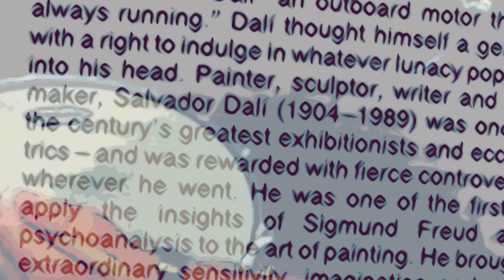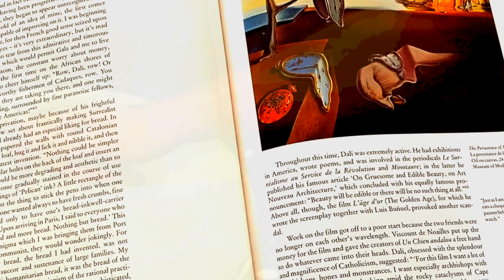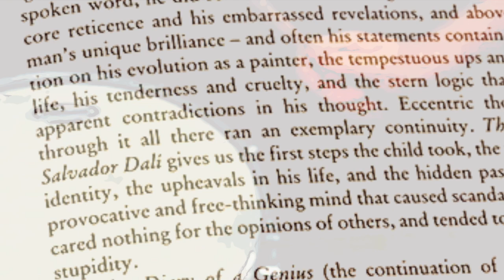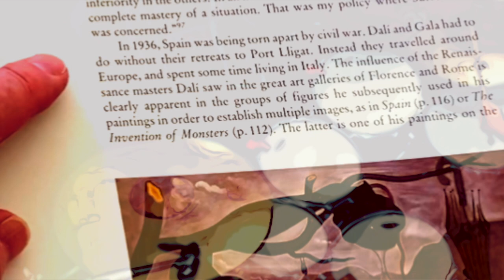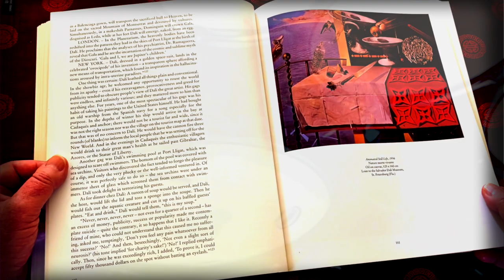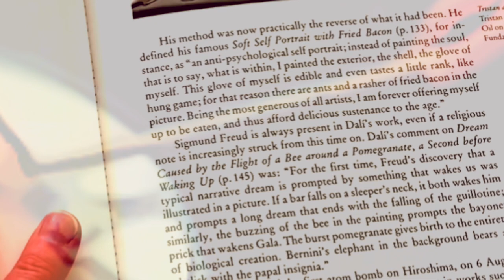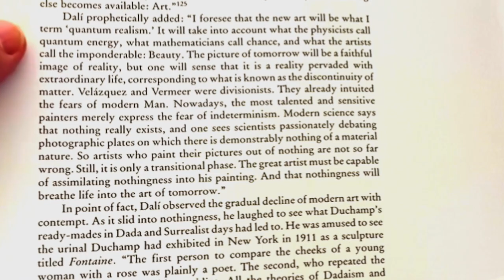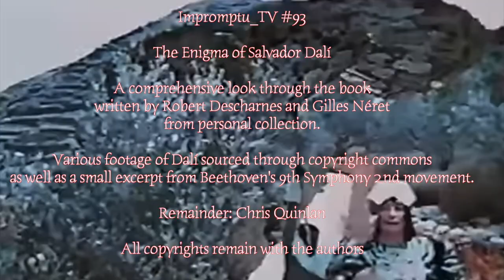Impromptu_TV 93 The Enigma of Salvador Dalí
Impromptu_TV 93
The Enigma of Salvador Dalí

A comprehensive look through the book
written by Robert Descharnes and Gilles Néret
from personal collection.

Various footage of Dalí sourced through copyright commons
as well as a small excerpt from Beethoven's 9th Symphony 2nd movement.

Remainder: Chris Quinlan

All copyrights remain with the authors